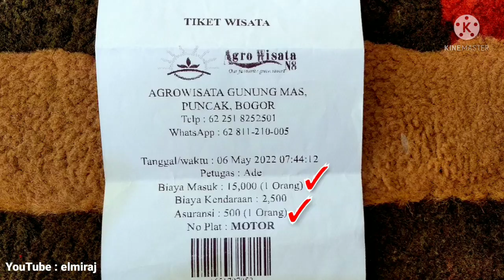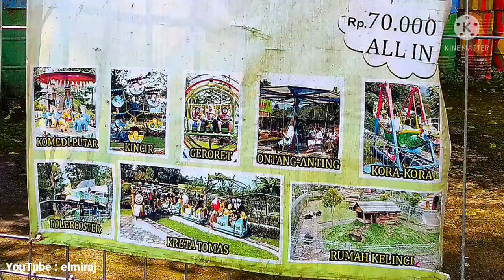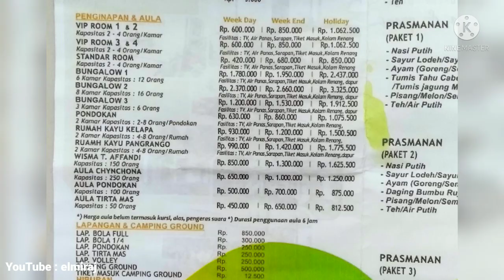elmirajdiary Agrowisata Gunung Mas Cisarua Puncak Bogor, View Kebun Teh Pegunungan